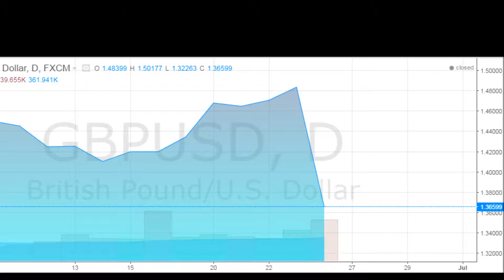This is what happens when the UK votes leave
Slowclap